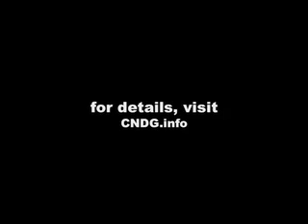Scotty's Castle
An in-world machinima of the Scotty's Castle build by CNDG.